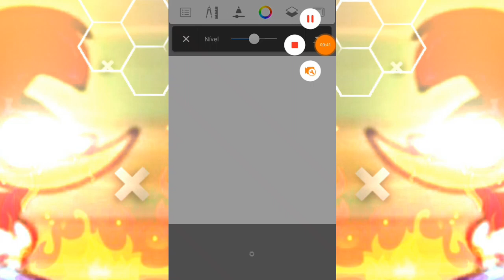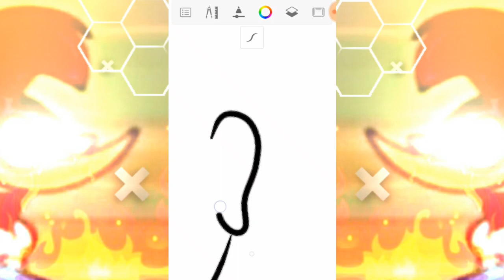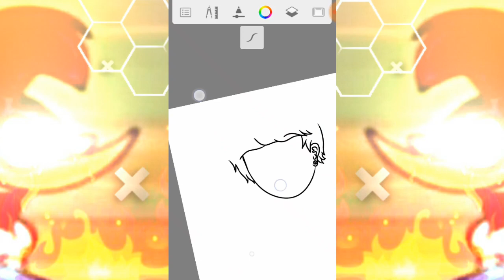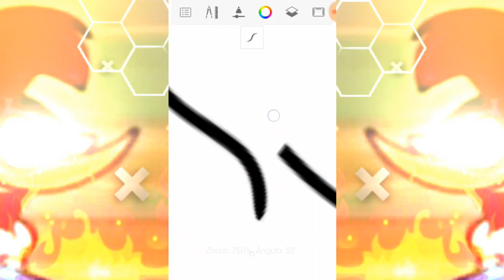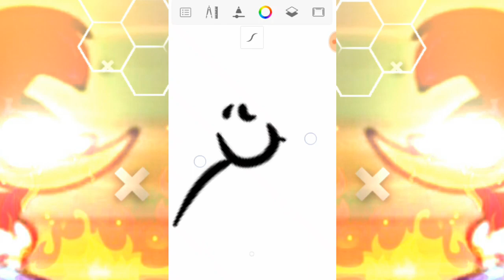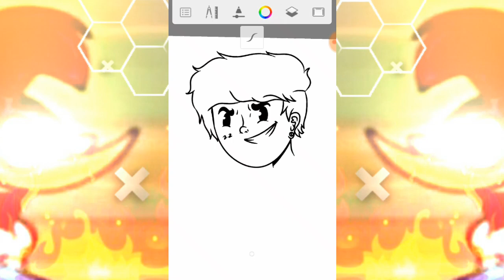[TUTORIAL DE CARTOON DORGAS KID NO ANDROID]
Espero que tenham gostado do tutorial ❤

Desculpem pela minha voz ;-; Mas espero que ajude vcs pelo menos um pouco!

Se vc não é inscrito, se inscreve ae ❤✔